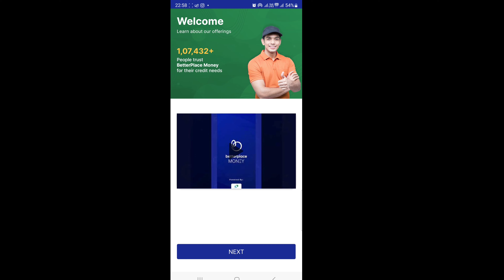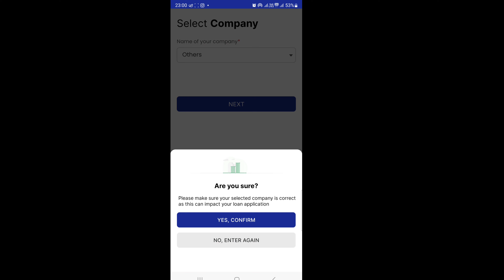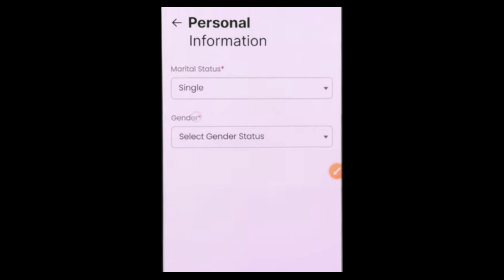100% Instant Loan ₹20000 With Bad Cibil Report Loan App 2024| Loan App Fast Approval 2024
100% Instant Loan ₹20000 With Bad Cibil Report Loan App 2024| Loan App Fast Approval 2024